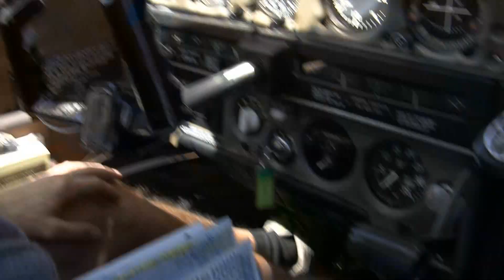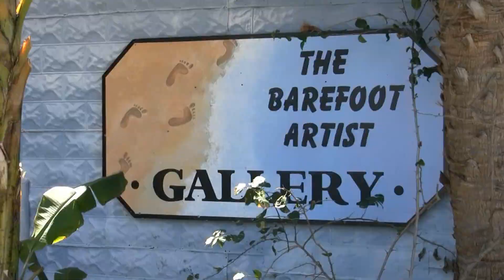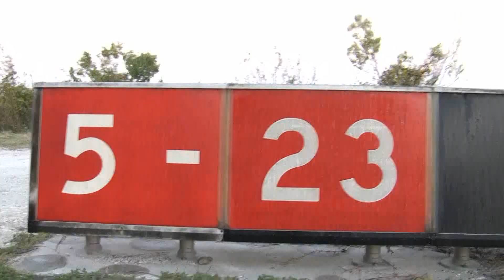Cedar Key, Florida - the destination!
After the landing we walk to town. See the town and pier and its life. We spend the night and fly out again the next morning! Great HD QUAL!!